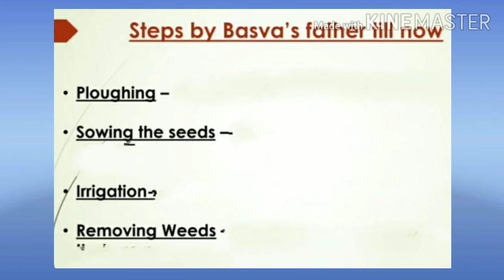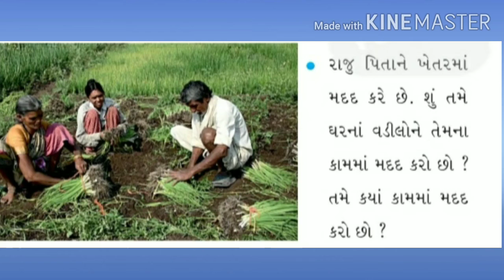GM STD 4 SUB EVS GUJLISH CH 14 RAJU FARM PART 2 720p